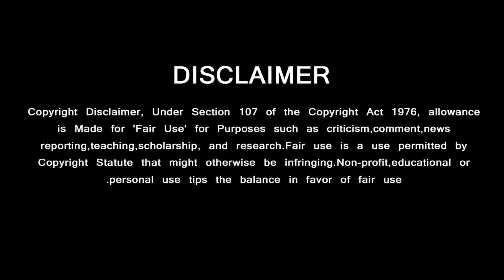Thala 61 Official Updates – Mass Title Track | Ajith Kumar | H Vinoth | Boney Kapoor | Yuvan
Thala 61 Movie Latest Updates – Thala Next Movie Director – Ajith Movie News

Thala 61 News,
Thala 61 Director,
Thala 61 Title,
Thala 61 Latest Updates,
Thala Ajith Mass ,
Ajith Speech,
Valimai Release Date,
Ajith Award,
Ajith Songs,
Ajith Name Mass Function Stage,
Ajith Name Mass,
Dadasaheb Phalke Awards Ajith,
Valimai update news today,
Valimai BGM,
Ajith New Movie,
Valimai Title Track,
Valimai Trailer,

GREEN VISION CHANNEL DOESN'T SUPPORT PIRACY